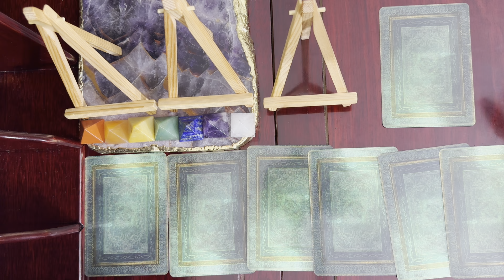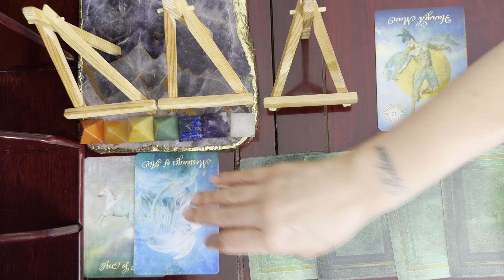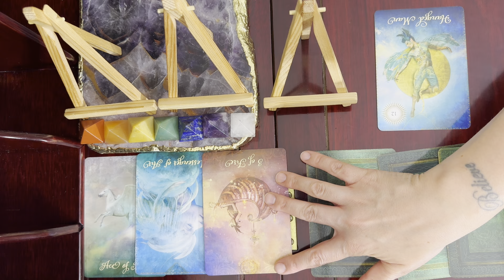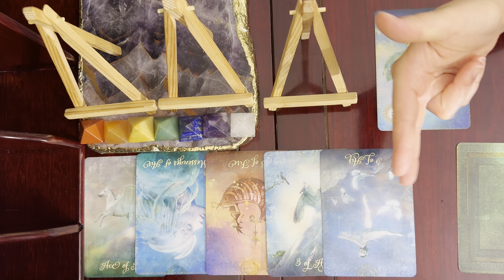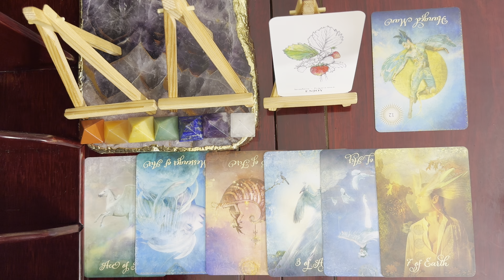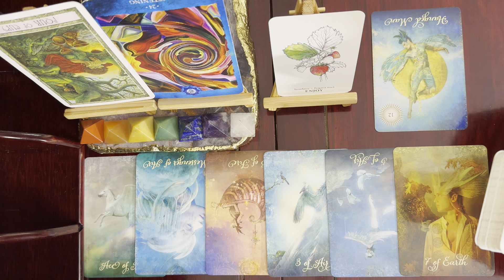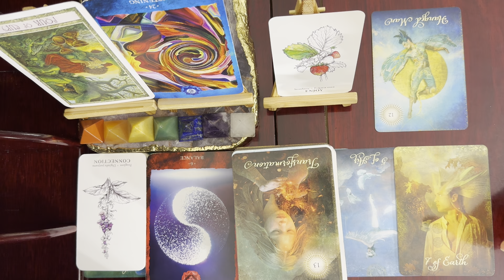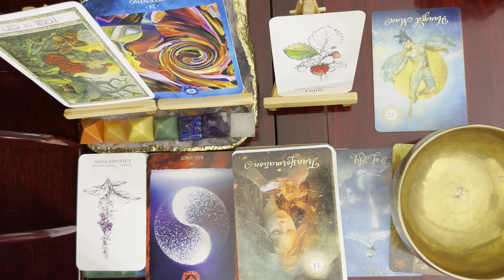Sagittarius ♐️, Never Doubt Your Voice // August 2024 Monthly Intuitive Tarot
The Good Tarot